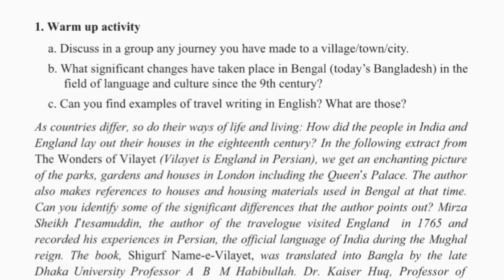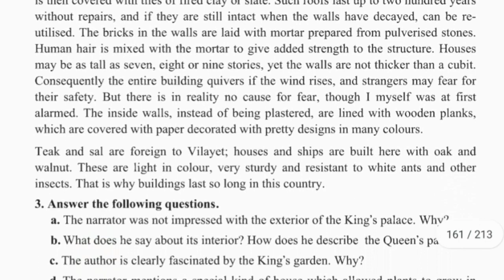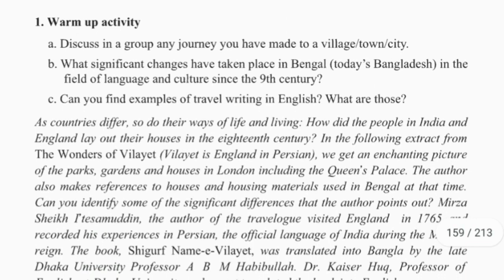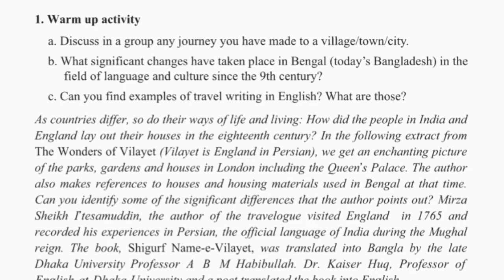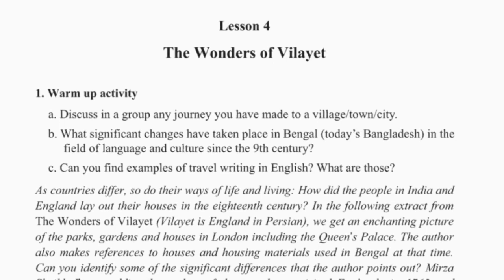The wonders of vilayet